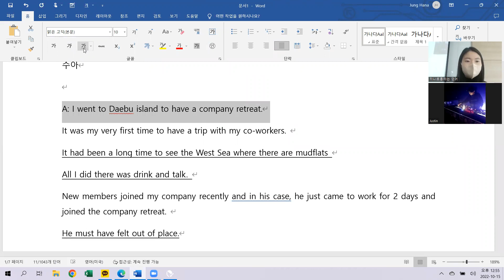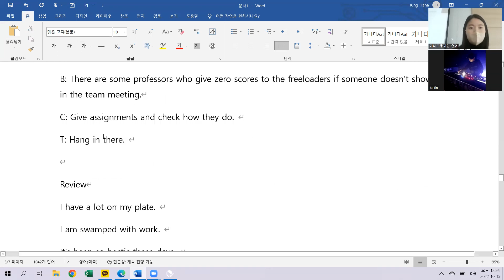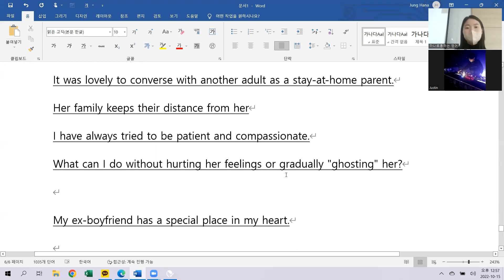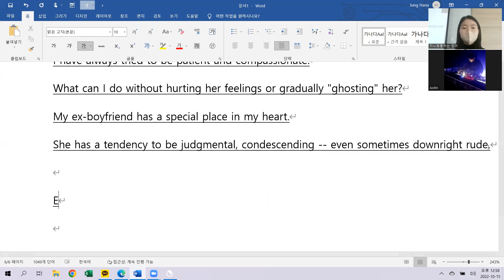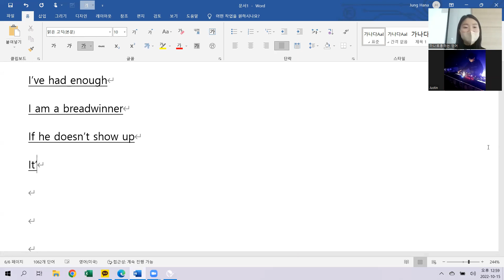10.15 class review 10시